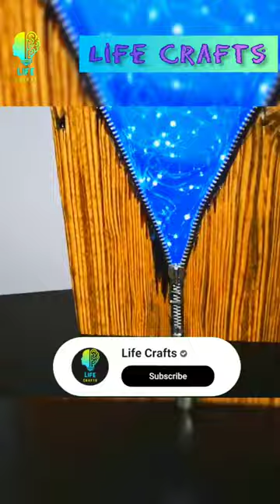Epoxy Resin Lamp / DIY Lamp /Epoxy Lamp/Wood Working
Epoxy Resin Lamp /Resin Lamp /Epoxy Lamp/Wood Working lifecrafts usefultricks epoxylamp diyprojects diyresinart arttips woodworking #

school
room decor
lifehacks
lifehack
iy home ideas
howto
how to draw
home decor
handmade
fashion
epoxy lamp
diy projects
creative
diy table
diy activities
decoration
decorate with me
decor
challenge
5 minute crafts food
diy crafts
123
diy moon lamp
resin tutorial ocean art for beginners
underwater world abstract painting
how to basic
fish tank pc
fish tank video
schels
plant aqarium
water
sand
diy resin
make
easy ideas
plant
jar
fish
fish tank
aquarium fish
aquarium
resin art for beginners
resin tutorial deutsch
how its made
epoxy resin diorama
levitating moon lamp
satisfying
tricks
lake baikal russia
night light
woodworking ideas
resin project
woodworking projects
blue lake
woodworking tools
epoxylamp
homemade
resin epoxy lamp
wood resin lamp
baikal lake
ice lake
turquoise
blue resin
epoxy lamp art
epoxy art diy
resin lamp art
epoxy art light
epoxy resin art lamp
epoxy resin art night lamp
resin crafts lamp
epoxy resin lamp diy
epoxy night lamp making
how to make epoxy sandere
epoxy axe
epoxy resin ax
epoksi lamba yapımı
tw saddam shorts
short
shorts
youtube shots
viral
trending
viral short video
trending shots
viral shots
experiment
resin ornament
diy home idea
Epoxy resin lamp
Epoxy lamp
Resin lamp
Night lamp
diy home ideas
Creative DIY ideas
woodworking projects
life crafts
Life crafts
Life Crafts
LIFE CRAFTS
diy projects
Wood working ideas
Working projects
flower lamp
resin night lamp
epoxy resin night lamp
epoxy flower lamp
epoxy night lamp
epoxy lamp
night lamp epoxy
resin lamp wood
resin lamp diy
resin lamp ideas